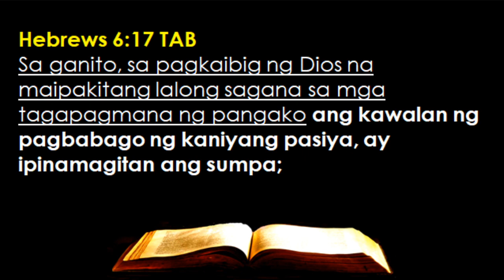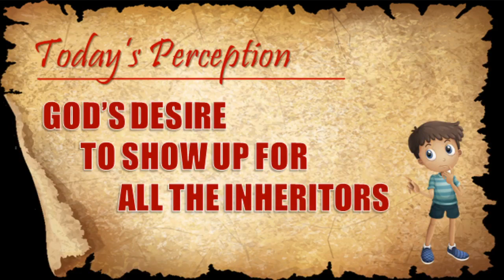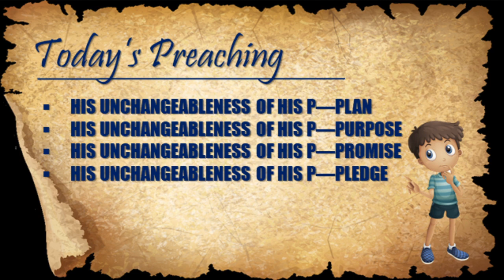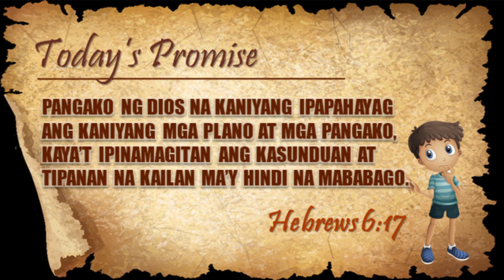April 30 - Promise #120 -- God’s Desire To Show Up For All The Inheritors (Hebrews 6:17)